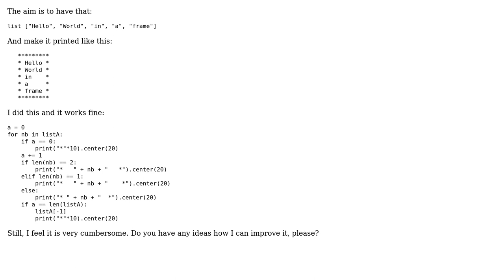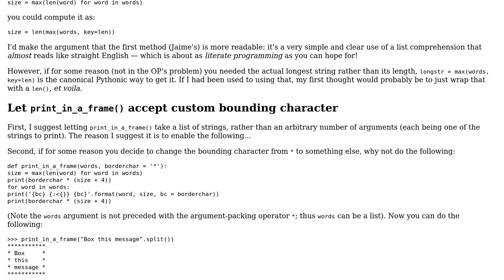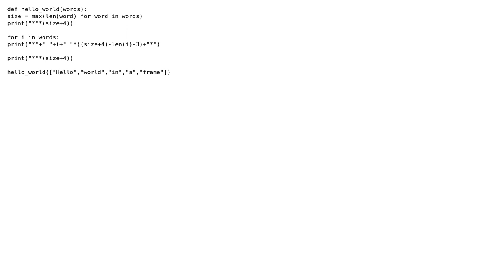Code Review: Print list items in a rectangular frame (3 Solutions!!)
Code Review: Print list items in a rectangular frame

With thanks & praise to God, and with thanks to the many people who have made this project possible! | Content (except music & images) licensed under CC BY-SA | Music | Images & others | With thanks to user scottbb user Jaime user Inderpreet Singh user Andy K user 200_success and the Stack Exchange Network Trademarks are property of their respective owners. You are responsible for your own actions.